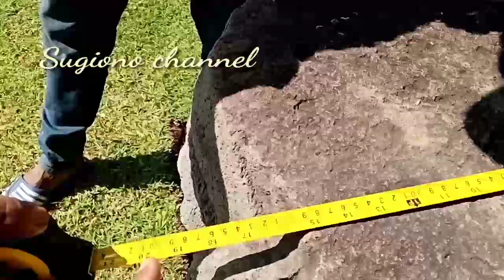Arcakala buto di candi Arimbi seperti ini, beda dengan di dam slombung atau kali buto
Di publikasikan 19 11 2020

Rahayu 🙏

Kali ini saya ada di Candi Arimbi Melihat lebih jelas Arcakaka /arca Buto
Ternyata lain dengan yang ada d dam slubjng, karena d slubjng sudah d cat dan utuh, sedangkan di Arimbi banyak uang cuwel atau patah. Mari kita ikuti